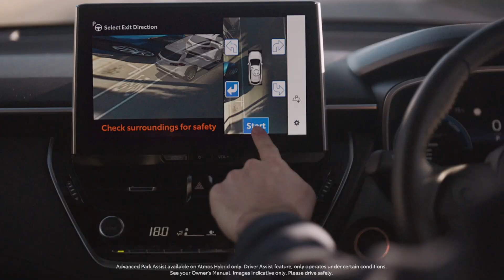Ballarat RD17 Lake Wendouree vs East Point Match Highlights